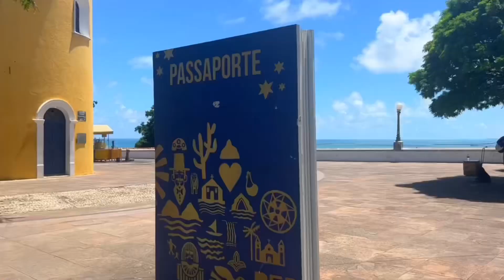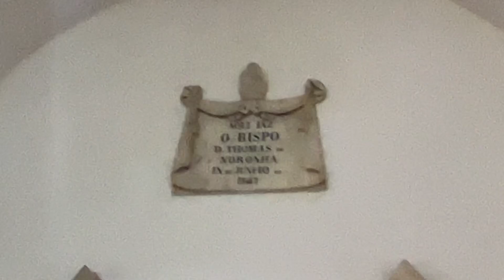Visitando PONTOS TURÍSTICOS de Olinda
As mais belas atrações turísticas de Olinda ❤️